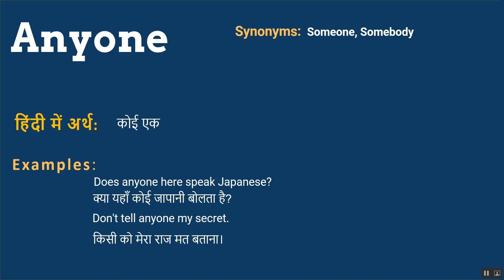Anyone ka kya matlab hota hai, Anyone meaning in Hindi & English